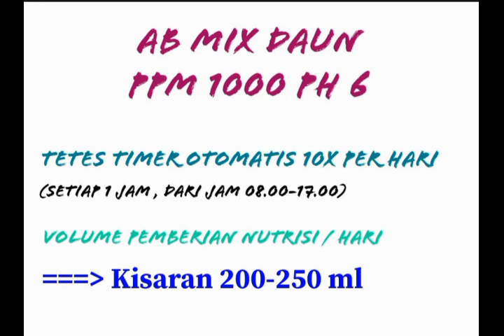Hidroponik Menanam Buncis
Area Tanam: Pontianak, dataran rendah 50 mdpl , rooftop lt 3
Tanam s/d panen: 23 Des 2020 - 6 Feb 2021 = 1,5 bulan

Salam,
Wina